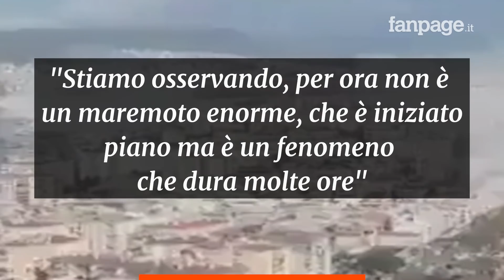Terremoto tra Grecia e Turchia: scossa di magnitudo 7, edifici crollati e allarme tsunami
Violenta scossa di magnitudo 7 al confine tra Grecia e Turchia: il terremoto è stato avvertito fino ad Atene, che si trova a circa 300 chilometri di distanza dall’epicentro al largo dell’isola greca di Samos, nel Mar Egeo. La Cnn turca segnala diversi edifici sono crollati a Smirne, sulla costa egea del Paese. Ci sarebbero almeno 4 morti e diversi feriti tra le macerie.